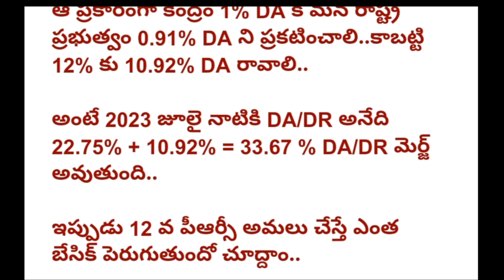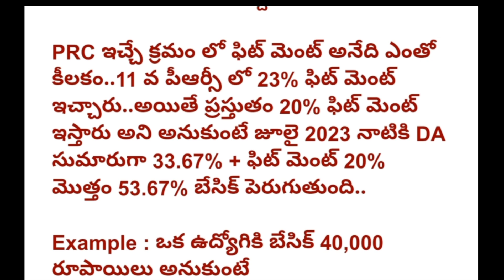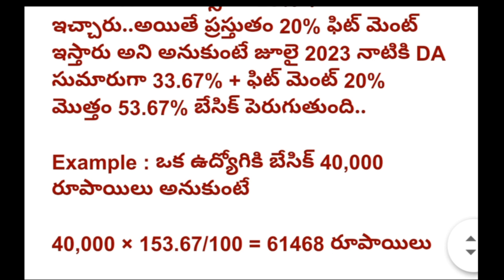AP Government Employees 12th PRC Pay Scales 2023 Fixation update | DA,DR merge to basic | 10.92% DA